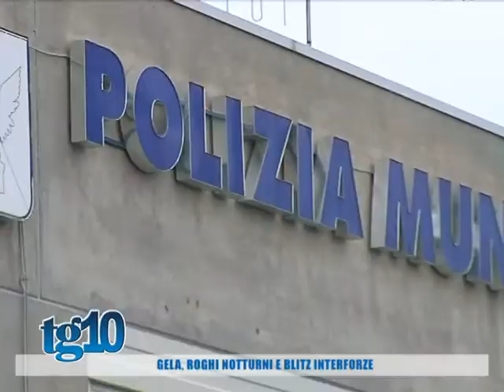Gela, roghi notturni e blitz interforze